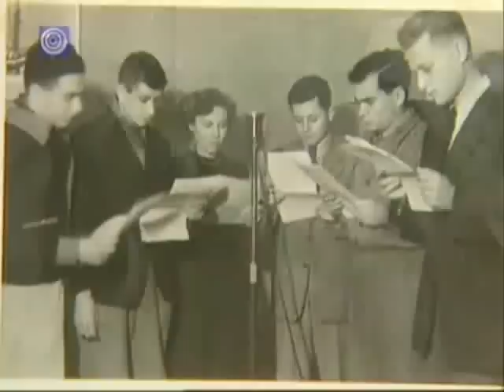שמוליק רוזן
Shmulik Rozen